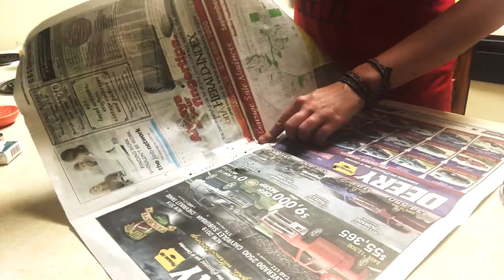Saving My Sansevieria Boncel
My house plants are a hot mess and I need to change that. I need my Sansevieria Boncel to grow new spikes and thrive.